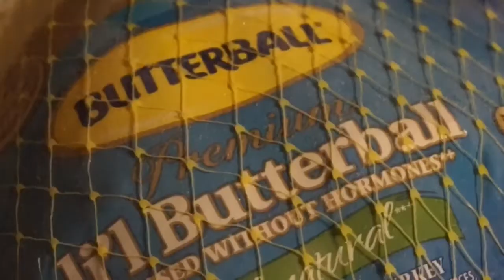Getting Ready for Thanksgiving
Getting ready for Thanksgiving with egg nog and push-ups